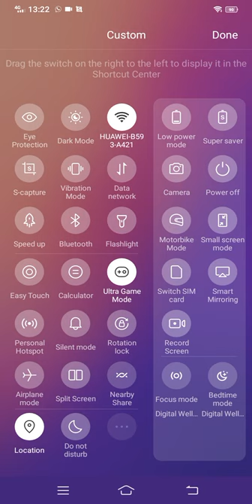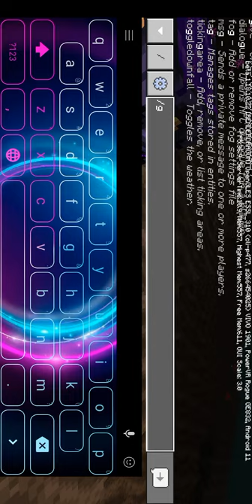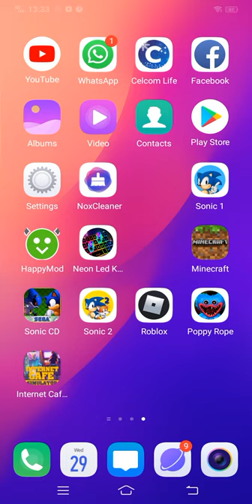minecraft game play